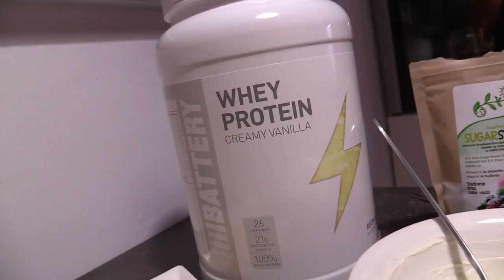Tina kuha: Zajtrk v čaši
Tina je ovaj put napravila desert ili manji obrok u čaši. 3 minute i imaš gotov doručak! Što vi najčešće jedete za doručak?